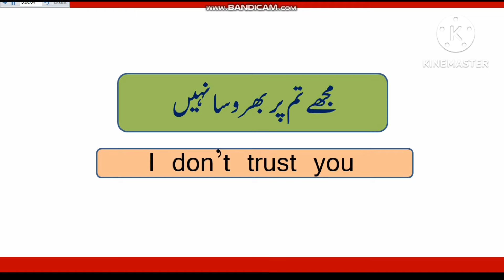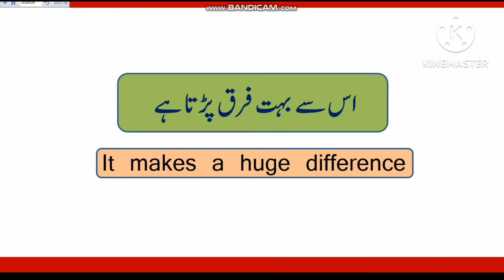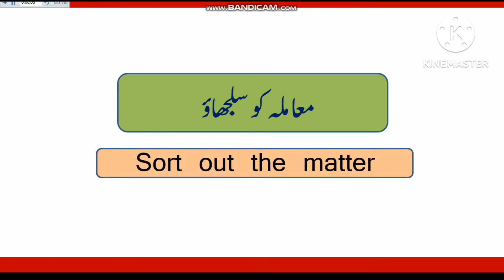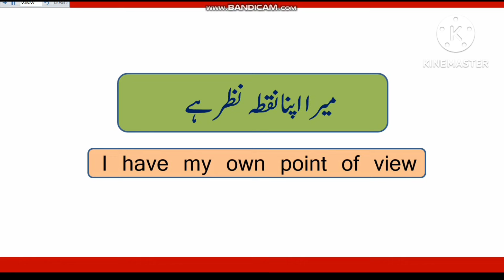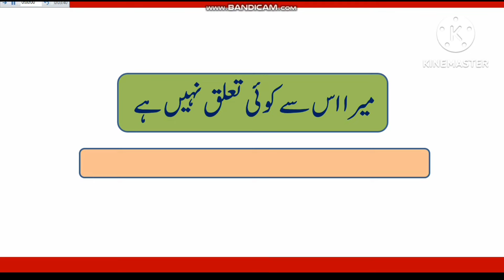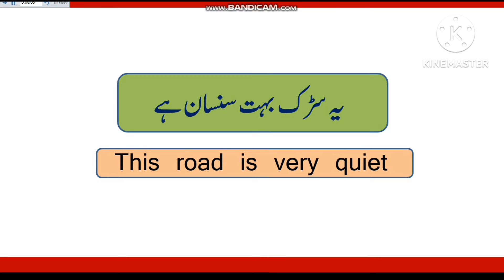25 English Sentences for Daily Use with Urdu Translation for Beginners | Speaking Practice with Saba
25 English Sentences for Daily Use with Urdu Translation for Beginners | Speaking Practice | English with Saba

Basic English Sentences Practice